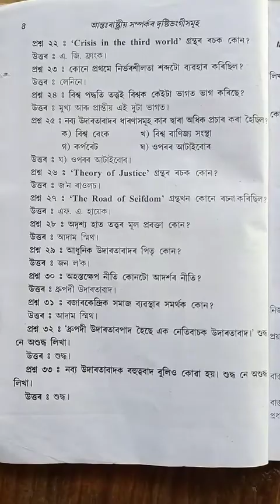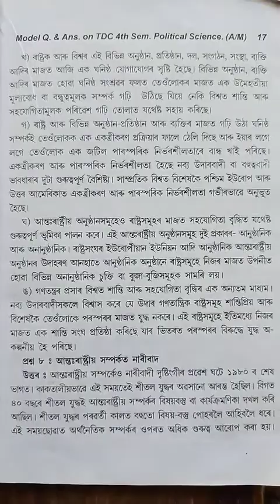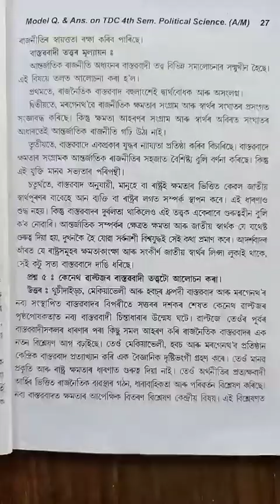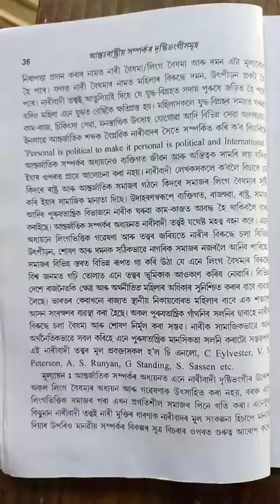BA 4TH SEMESTER ll POLITICAL SCIENCE ll আন্তঃৰাষ্ট্ৰীয় সম্পৰ্কৰ দৃষ্টিভংগীসমূহ (প্ৰথম অধ্যায়)